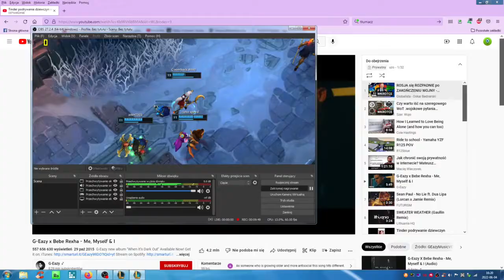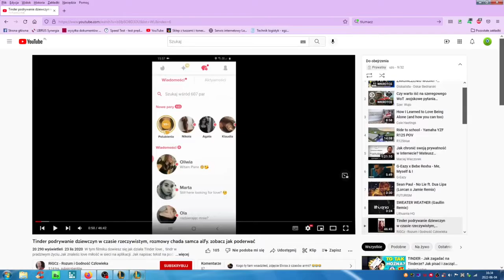1H - Nilah, The Joy Unbound | Champion Theme | League of Legends Gameplay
That's it. It motivates me and pushes me further! 🔥